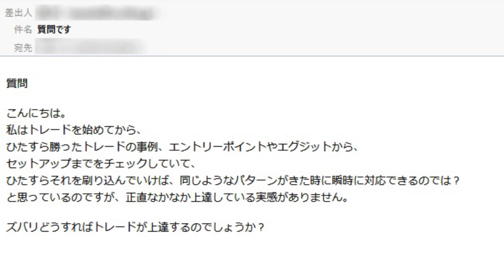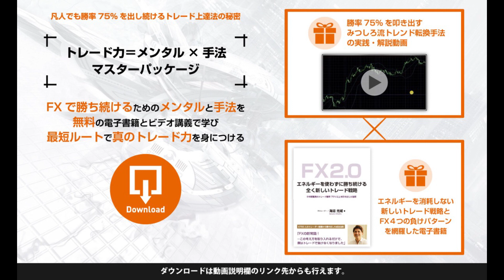FXで何年も勝てない人がしている、ぶっちゃけ効果のない勉強法とは？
今回は勝てるようになるためには必要ない勉強法について解説しています。

かなりぶっちゃけていってますが、過去のチャートパターンの後付け解説をいくら勉強しても勝てる感覚を磨くことはできません。

もちろん勉強することは悪くはないのですが、ただただ知識欲を満たすためにやっている人がほとんどです。

大切なのはやはり実践。その中でしかリアルな感覚をえることはでいないのです。

1984年生まれ。埼玉県出身。大学卒業後、証券会社、ヘッジファンドを渡り歩きながら、トレーダーとして、毎月400万以上の安定的な利益を出し続ける。トレードをやりながらも、同時に、もっと人との関わりの中で生きたいと願い、2012年にトレードの情報発信を開始し、起業する。その後、生涯死ぬまで人生を共にする最高の仲間たちと出会い、一緒に飲食店のプロデュース、映画作り、コミュニティ運営、トレード指導、妻と娘との自由な時間など、忙しくも充実した毎日を送っている。